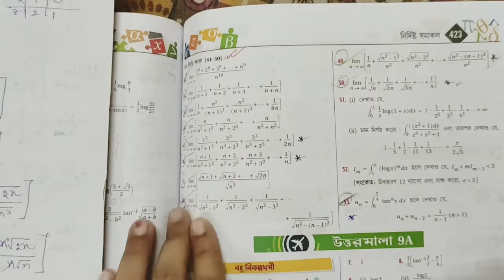DEFINITE INTEGRAL||S.N DEY~CLASS-12||UNIT-3:CHAPTER-9A||PART-14